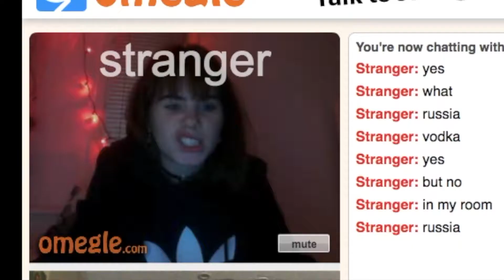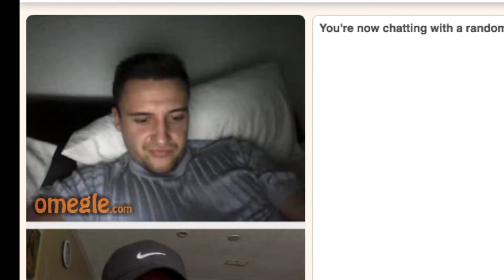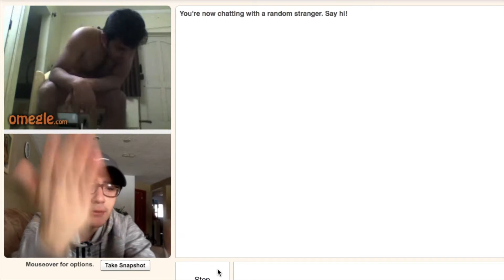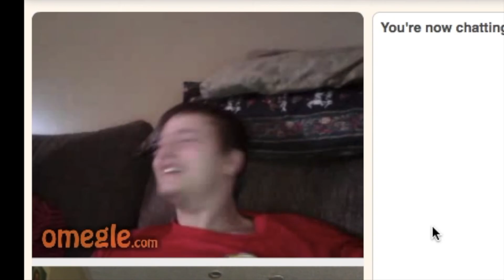ARAB GUY ON OMEGLE (GONEE WRONG)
HEY GUYS TOAY I DECIDED TO GO ON OMEGLE AND SEE WHAT HAPPENED HAHA